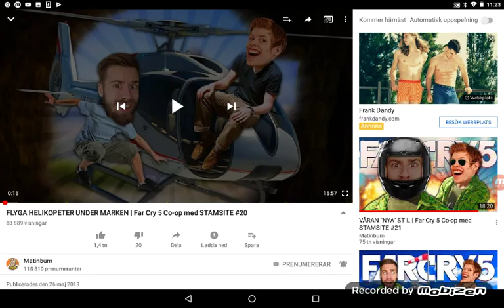24 juni 2019